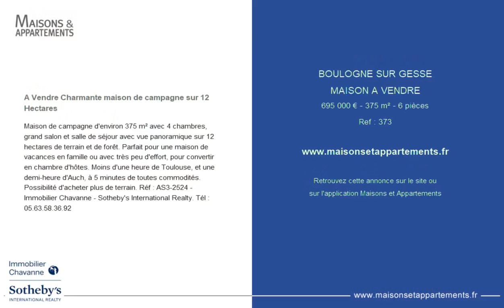BOULOGNE SUR GESSE - MAISON A VENDRE - 695 000 € - 375 m² - 6 pièces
Référence : 373

A Vendre Charmante maison de campagne sur 12 Hectares
Maison de campagne d'environ 375 m² avec 4 chambres, grand salon et salle de séjour avec vue panoramique sur 12 hectares de terrain et de forêt. Parfait pour une maison de vacances en famille ou avec très peu d'effort, pour convertir en chambre d'hôtes. Moins d'une heure de Toulouse, et une demi-heure d'Auch, à 5 minutes de toutes commodités. Possibilité d'acheter plus de terrain. Réf : AS3-2524 - Immobilier Chavanne - Sotheby's International Realty. Tél : 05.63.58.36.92